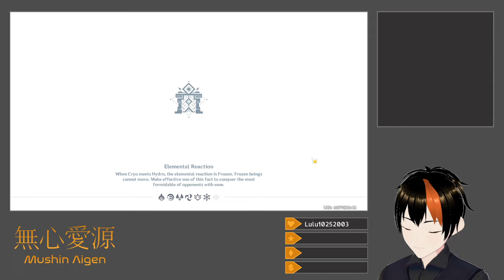[Genshin Impact #120] Hilinigmatic Terrain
I clear the Journey Through Hilinigmatic Terrain quasi-stealth and boss fight event.  It's fun, yet simple.

Title: Hilinigmatic Terrain Event
Category: Genshin Impact
Date: March 6, 2024
Platform: Twitch